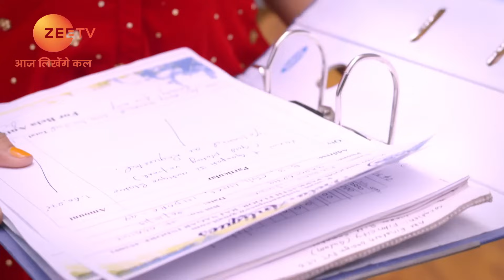Guddan कैसे फसी मुश्किल में? | Guddan Tumse Na Ho Payega | Episode 315 | Zee TV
A shopkeeper recognises the gold idols that Alisha attempts to sell him. Parv kidnaps Alisha after she escapes from the shop. Later, Guddan, Durga and Lakshmi get into trouble while searching for Alisha.